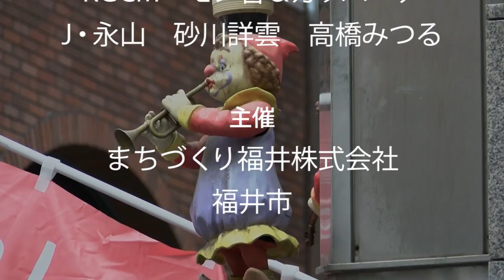Big Music Treat in the Fukui Station Area 2016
Let's boost Fukui with music! Pop, folk song, rock, gospel etc. 16 groups who supported the event's purpose and came to Fukui from various places performed one after another on four stages set in the JR Fukui Station area on September 4th, 2016.